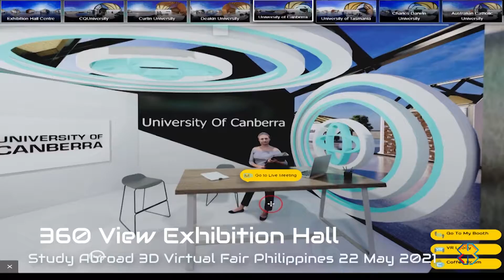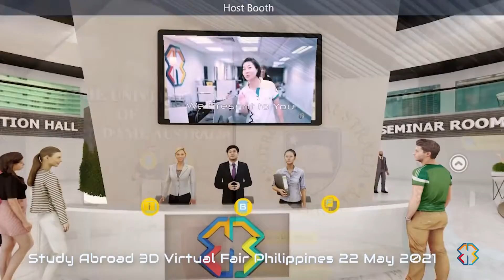Study Abroad 3D Virtual Fair Philippines 2021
Date: 22 May 2021 (Saturday)
Time: 12 PM – 6 PM
Venue: Online

Experience the 3D virtual education fair and meet with universities’ representatives from Australia, Canada and the UK live. Instead of attending physically at the usual events in convention centres or hotel conference halls, you can now join the event in the comfort of your home or anywhere you might want to be by just using your phone, tablet or computer. We make virtual into reality!

Special Presentation by our Registered Migration Agent, Mr. Vladimir Alarique T Cabigao on student visa requirements and your pathway options after your studies in Australia.

Event Organised by AMS Global
Unit 1802, 18th Floor Pearl Bank Centre, 146 Valero Street Salcedo Village Makati City, Philippines 1227